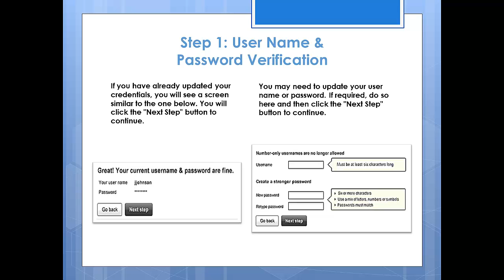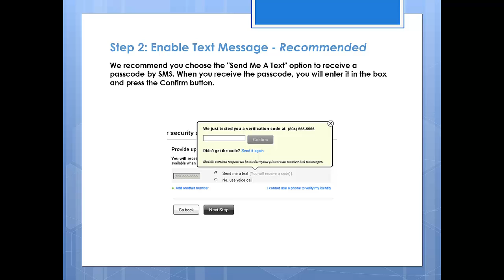Online Banking Security Upgrade (No Audio)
**No Audio, Just Easy-to-follow Instructions**

Your online banking security is important to us. Follow these easy instructions in order to be ready for the security upgrade coming on August 13th.